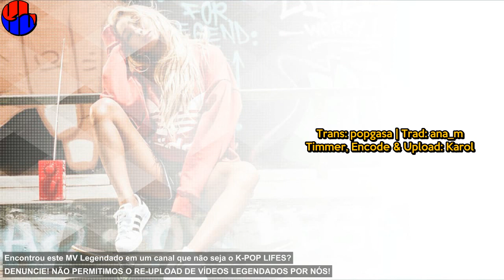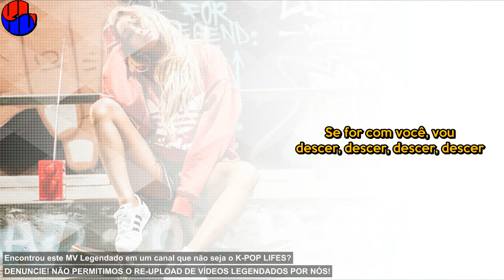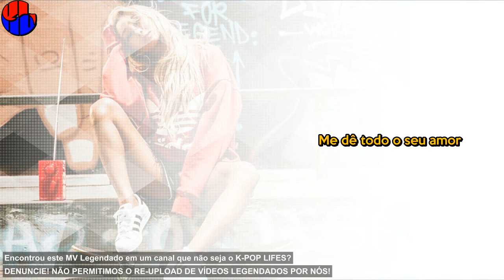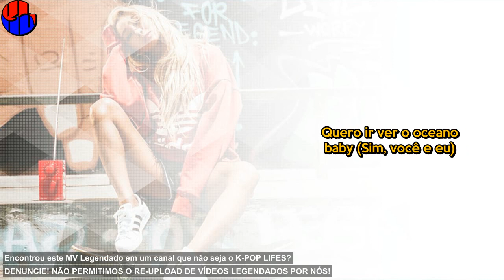HYOLYN (효린) - SEE SEA (바다보러갈래) Legendado [MV NA DESCRIÇÃO]